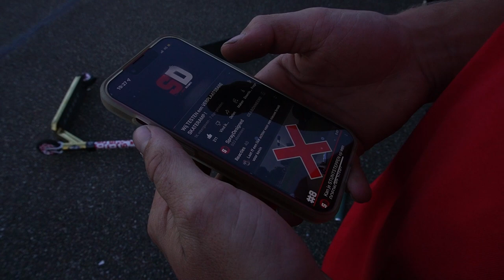MET EEN STOEL VAN EEN SKATERAMP AF!🤣